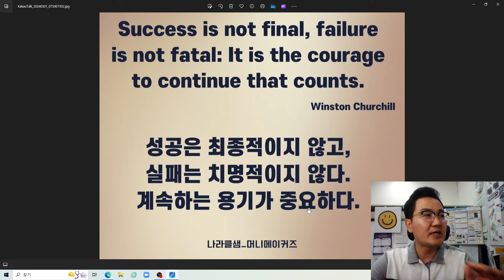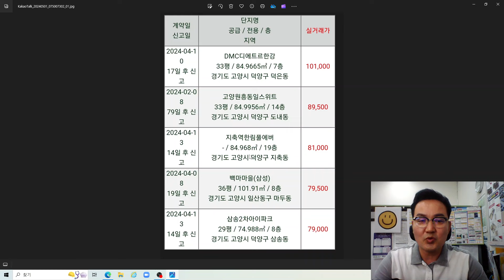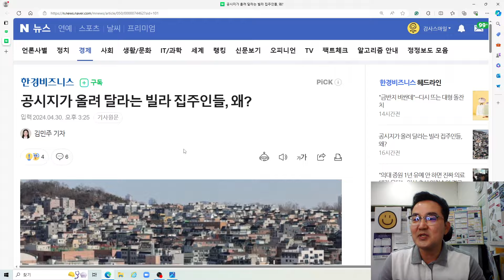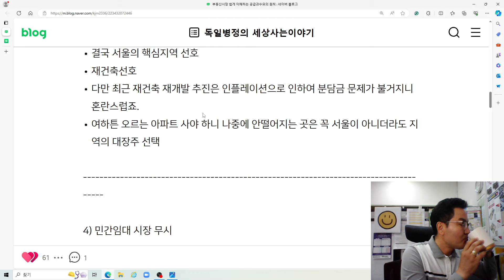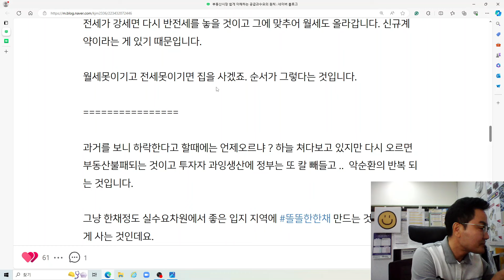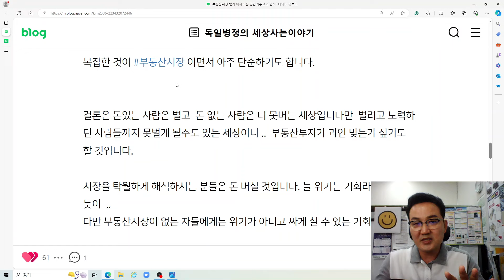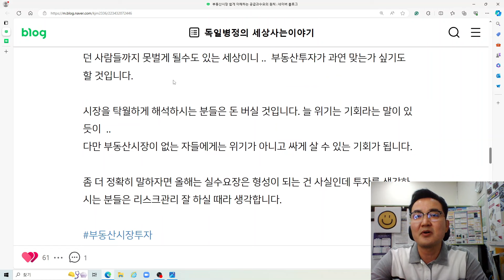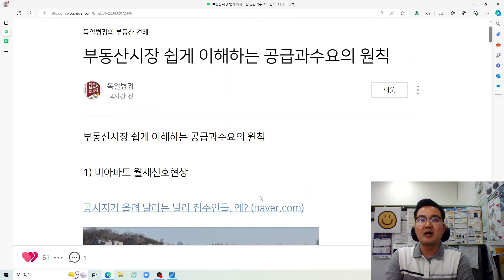부동산시장 쉽게 이해하는 공급과 수요의 원칙...공시지가 올려 달라는 빌라 집주인들, 왜?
안녕하세요
독일병정의 세상사는 이야기 블로그 글[부동산시장 쉽게 이해하는 공급과 수요의 원칙]과
한경비즈니스 김민주 기자님 기사[공시지가 올려 달라는 빌라 집주인들, 왜?]를
부동산 시장에서 수요와 공급을 꼭 보시고 부동산 인사이트를 넓고 깊게 공부/경험 하실것을
이야기 드립니다.
빌라(다세대·연립주택)를 중심으로 공동주택 공시가격을 올려 달라는 요청이 쇄도하고 있다. 이 같은 의견은 올해만 5,000건 넘게 접수된 것으로 나타났다.
30일 국토교통부에 따르면 소유자·이해 관계인·지방자치단체가 공시가격에 이의신청한 건수는 지난해 대비 22% 감소한 6,368건으로 집계됐다. 이 가운데 5,163건(81.1%)이 공시가격 상향 요구였다.
이의신청 건을 주택 유형별로 나눠보면 다세대주택이 3,678건으로 가장 많았고, 다음으로 아파트 2,482건, 연립주택 208건 등 순이었다.
공시가격은 재산세·종합부동산세 등 67개 행정제도의 과세표준으로 활용된다. 공시가격이 상승하면 납부해야 하는 세금과 보험료가 늘어나고, 복지 수급에서 제외될 가능성이 커지게 되는 것이다.
그럼에도 집주인들이 공시가격을 올려달라고 요청한 이유는 주택도시보증공사(HUG) 전세보증금반환보증에 있다.
정부가 전세사기 예방 목적으로 전세보증금반환보증상품 가입 요건을 강화하자, 집주인들은 불이익을 감수하고서라도 가입 기준에 들기 위해 공시지가를 올리려는 것이다.
지난해부터 전세보증보험 가입 기준은 감정평가금액이 아닌 공시가격을 최우선으로 사용하도록 변경됐다. 또 기존에는 전세보증금이 공시가격의 150% 이내라면 보증보험에 가입할 수 있었지만, 이 한도 역시 126%로 내려갔다.
보증보험에 가입하지 않은 빌라의 경우 신규 세입자를 구하기 어려워진다. 세입자 입장에서 전세금에 대한 보증을 확실히 받을 수 없는 매물을 꺼리기 때문이다. 이렇게 되면 임대인들은 원치 않아도 전셋값을 낮출 수밖에 없는 상황이다.
실제로 한국부동산원에 따르면 다세대·연립주택 전셋값은 5개월 연속 하락했다. 전세가격지수는 11월 98.4에서 하락해 지난달 98.1까지 떨어졌다.
이에 이의 신청 중 상향을 요구하는 비중은 2020년 5.7%, 2021년 2.0%, 2022년 7.2%에 머무르다가, 올해 폭발적으로 증가하게 됐다.
한편, 정부는 올해 제출된 의견 가운데 조사자인 한국부동산원의 자체 검토와 외부 심사 등을 거쳐 타당성이 인정되는 1,217건(19.1%)의 공시가격을 조정했다.
현재 부동산 시장이 누군가에는 분명 기회가 될수 있다는 말씀 드립니다.
감사스마일TV 멤버십 회원(채널)에 가입하여 특별한 혜택을 누려보세요.